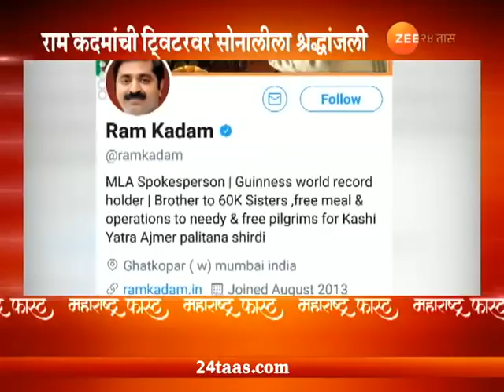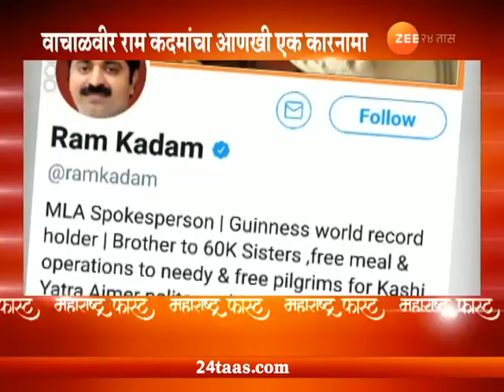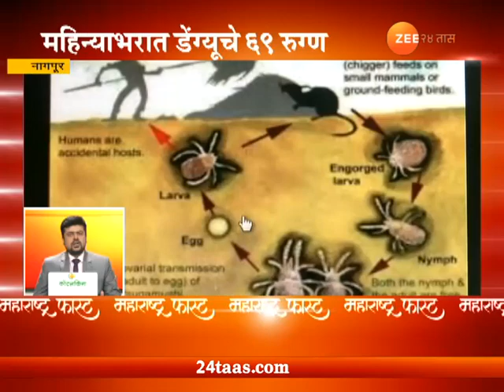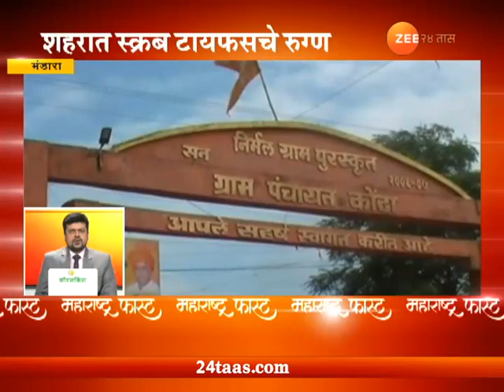Maharashtra Fast 08th Sep 2018